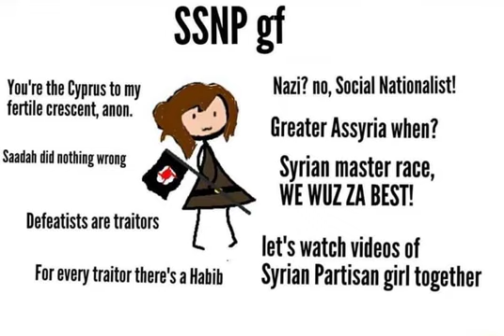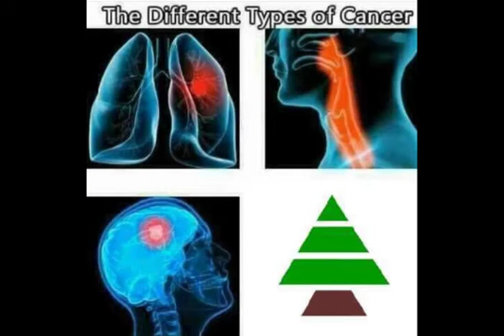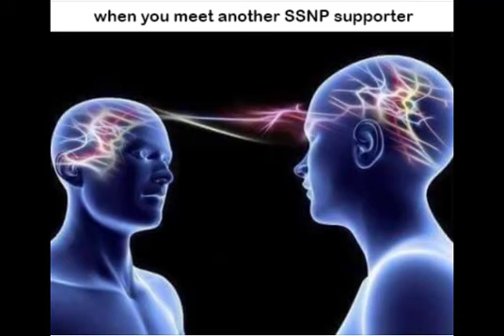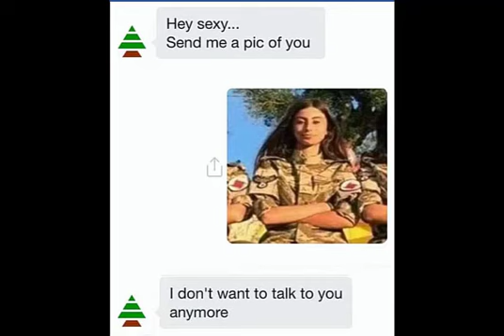SSNP Nationalist Syrian Memes الحزب السوري القومي الاجتماعي ميمز مضحكة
Some SSNP Memes,